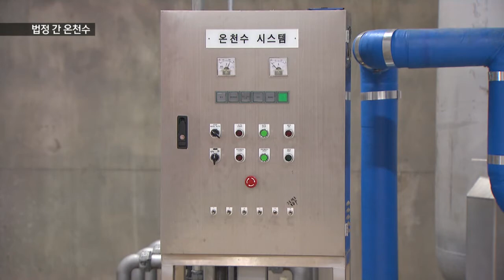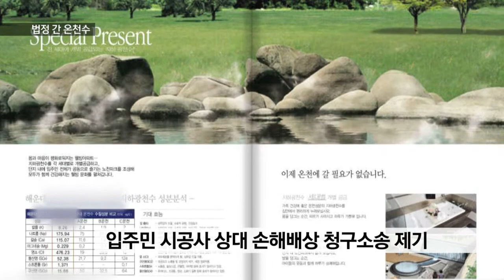[KNN 뉴스] 아파트 온천수 입주민 시공사 법정 다툼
{앵커:
부산 해운대의 한 아파트 입주민들이
쓰는  지하수의 수온이 점점 올라가더니 섭씨 40도가 넘는 뜨거운 온천수가 됐습니다.

각 가정 욕실마다 온천욕을 즐겨왔는데, 구청이 갑자기 사용금지 처분을 내렸습니다.

어떻게된 일인지 이태훈기자가 취재했습니다.}

{리포트}

부산 해운대구의 한 아파트입니다.

{수퍼:아파트 세대별로 온천수 공급}
이 아파트 욕실에는 온천수가 나오는 수도꼭지가 별도로 설치돼 있습니다.

하지만 지난해부터 온천수를 사용할 수 없게 됐습니다.

관할 구청이 사용금지 명령을 내렸기 때문입니다.

{CG:}
"지하수 개발당시, 물 온도는 온천수 기준인 25도 미만이었지만 사용하다보니 40도를 훌쩍 넘어버린 것입니다."

지하수를 사용할때는 문제가 아니었지만 물 온도가 높아져 온천수로
바뀌면서 문제가 생겼습니다.

아파트에서 5백여미터 떨어진 곳에
이미 허가를 받은 온천공이 있었던
것입니다.

현행법상 온천공 허가는 1킬로미터
이내에서는 한 곳만 받을 수 있습니다.

{수퍼:입주민 시공사 상대 손해배상 청구소송 제기}
온천수를 사용할 수 없게되자,
해당 아파트 2백여세대는
시공사를 상대로 손해배상 청구
소송을 냈습니다.

{싱크:}
{수퍼:아파트 입주민/"지하 광천수를 쓸 수 있다고 해서 들어왔는데... 사용할 수 없게 된 부분에 대해서는 실질적으로 우리가 입은 피해가 있으니까..."}

지하수가 온천수로 바뀌면서
아파트 입주민과 시공사가
법정 다툼을 벌여야 하는
상황에 놓이게 됐습니다.